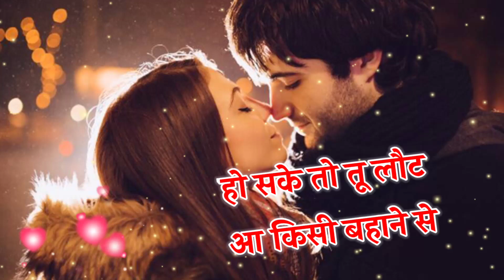जान तेरे सिवा कुछ भी याद नहीं.. || Dil Chhu Lene wali shayari || love status shayari 2022